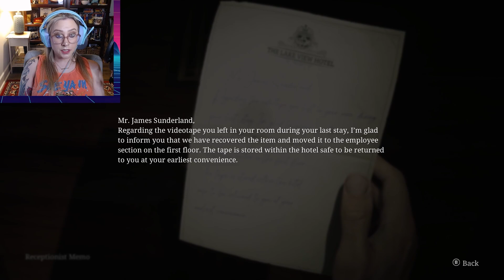The Diva is Back | [SILENT HILL 2 REMAKE] | [PART 6]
SURPRISE B
guess who is back? but what the heck I really don't trust it...is this really THE DIVA? Somethings not quite right here in the Otherworld...
ANyway, the Goblin King has taken the babe, we are traversing the Labyrinth to find the lighter fluid to defeat the magical faun man to prevent WW2 from happening. You got all that?
Comment a puzzle emoji if you get my "insane" ramblings!1
no but forreal, we go through three different trials with tribulations to get through the Silent Hill labyrinth.
ONE LAST EPISODE REMAINS!
make sure yall get nice and caught up via my Silent Hill 2 Remake playlist. found on my channel, or prolly somewhere on this webpage? idk i cant remember.

Let me know how yall are enjoying the first episode of my playthrough of Silent Hill 2 Remake! Did you play the original one? Which SH game is your favorite?

I appreciate ya if you do sub and like! If you don't...WELL THAN HOW BOUT THAT! GO ON AND GIT!